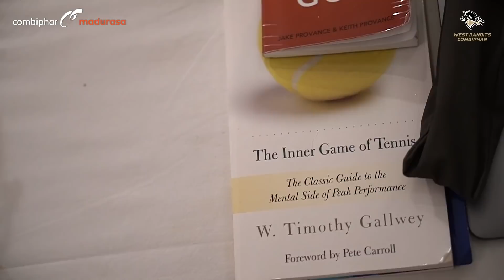Ready for IBL Tokopedia 2022 ?! THE BANDITS ARE SO READY!